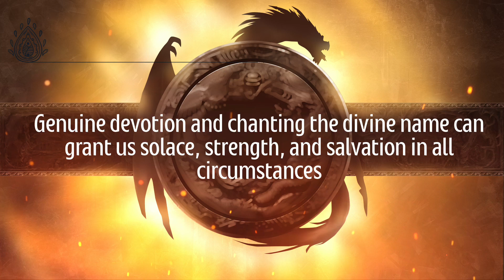The story of Prahlad and Narasimha(The fourth avatar of Lord Vishnu) - A mythological tale